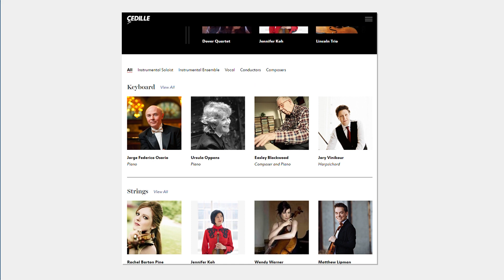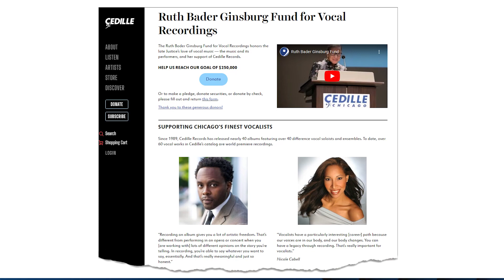One to One with James Ginsburg, president & founder, Cedille Records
When James (Jim) Ginsburg, president of Cedille (pronounced Say-Dee) Records, entered law school in 1989, he had every intention of following in the illustrious footsteps of his parents: Martin and Ruth Bader Ginsburg. Cedille, however, launched that same year, took on a life of its own and law school went by the wayside.

Today, more than 30 years and 200 recordings later, Cedille is among the most highly regarded labels in the business. In his One to One, Ginsburg describes how the nonprofit enterprise has achieved major success—30 Grammy nominations, eight Grammy awards—while remaining true to its mission of recording only artist-led, Chicago-based music and musicians.